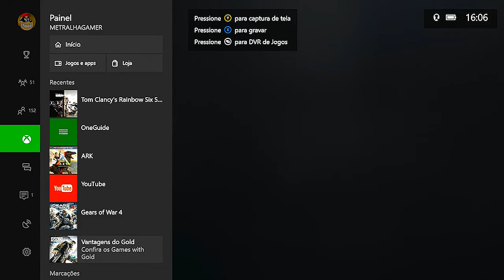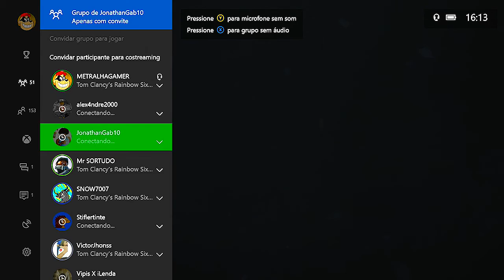RAINBOW SIX SIEGE XBOX - JOGATINA COM OS INSCRITOS NESSA FUI BEM.[PT-BR]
CAIXA POSTAL DO TIO METRALHA:
NOME: TIO METRALHA
CAIXA POSTAL: 4036
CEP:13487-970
LIMEIRA SP

bandicoot-ps4-pre-venda-_JM

📲 Maiores informações inbox ou 📞 (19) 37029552

ID PSN Tag: MetralhaGamerx

Meu Skype
SKYPE:paulo_henrique30